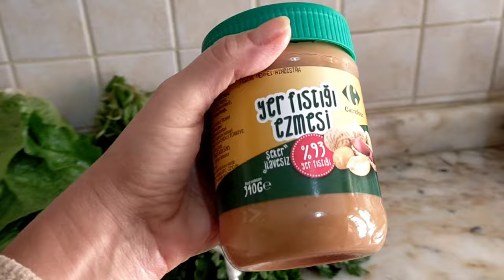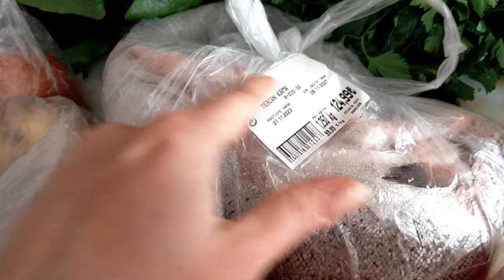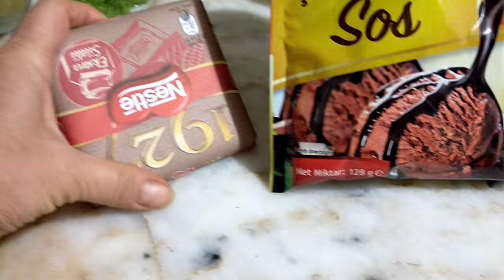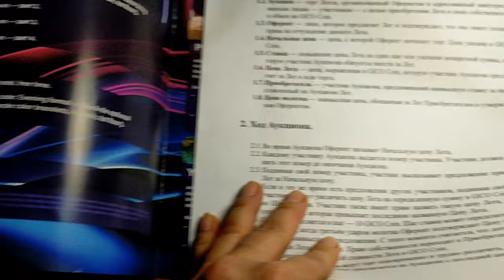Сколько потратили на базаре? Зарплата в YouTube пришла! Получите рецепт ПП Сникерс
Распаковка продуктов.
Сколько потратили на базаре.
Как приготовить ПП Сникерс?
Оладьи из кабачка.
Нейрографика исполнила мечту.
Сколько заработала в ютубе?

So what are you waiting for? After you watch this video, be sure to head over to our website to get your personalized recipe for PPQ Snickers

Только в надежном многомиллиардном бизнесе на золоте, с 14- летним опытом развития, бизнес-партнёром которой я являюсь, на протяжении пяти лет!